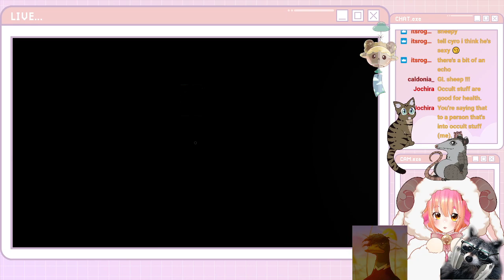Sheepy Plays: Phasmophobia "Hey ghosty, you single?"